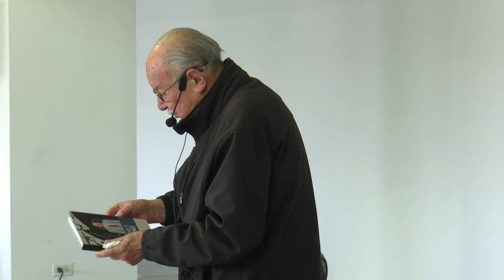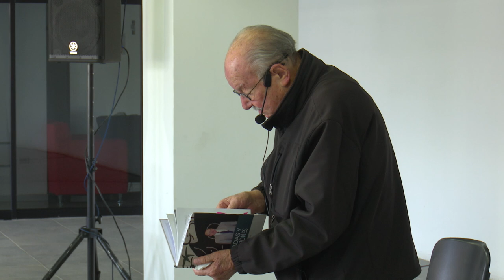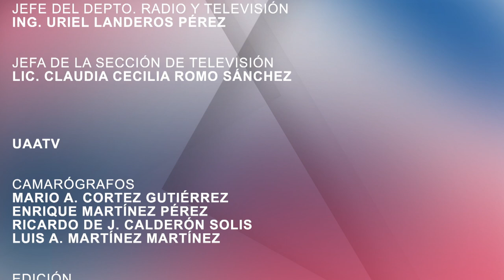T1_E09 Helikón - Pedagogía del arte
Dr. Alfonso Pérez Romo
Se destaca la importancia de la educación estética y artística, subrayando la diferencia entre la educación artística y la educación estética, y cómo esta última puede fomentar la creatividad y el desarrollo personal.